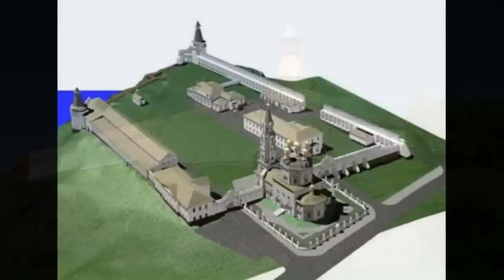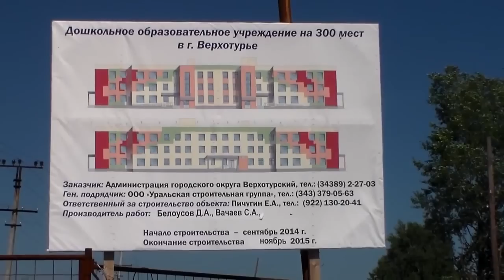Видео обзор на строительный бум в Духовной Столицы Урала, Верхотурье, за 2015 год